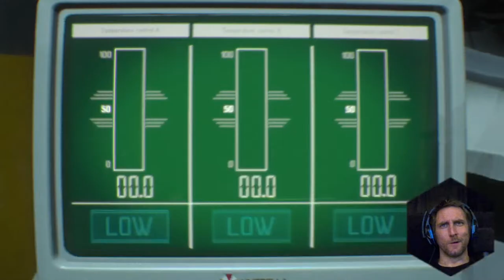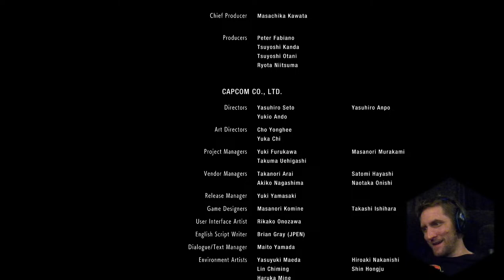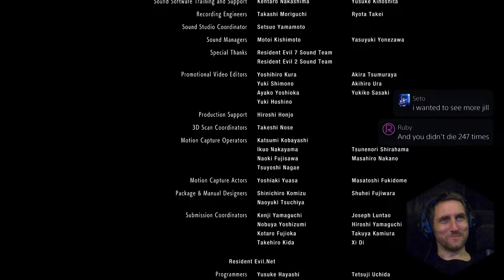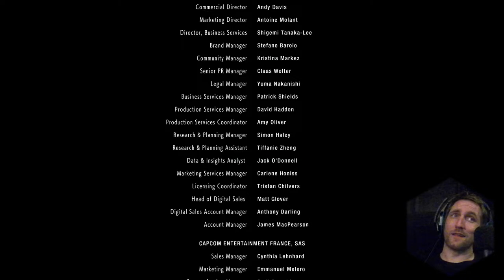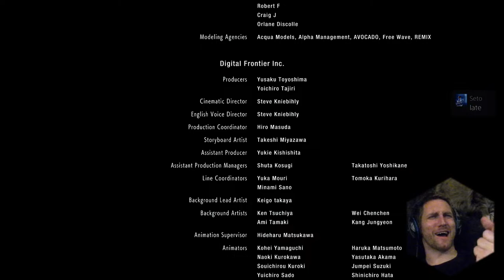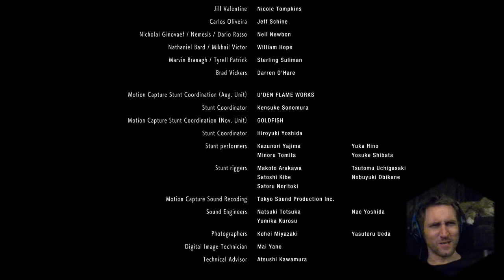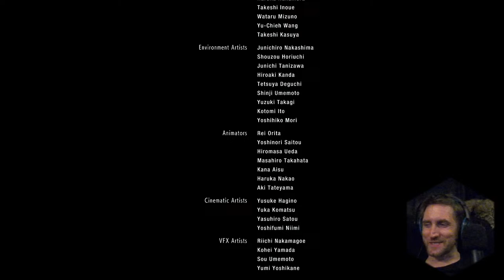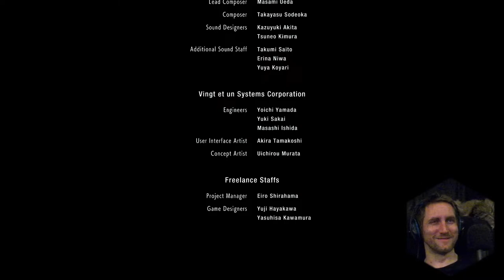Resident Evil 3 | BlindStream | The Final Episode